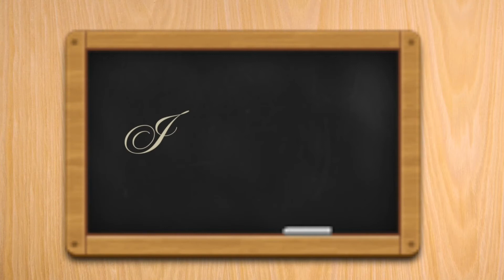French toast!!! classici e ripieni di cioccolato!!!🍞🍫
Buongiorno Mondo!
stamattina torno con una video ricetta dedicata alla colazione o al momento del the!
il French toast!!...morbide fette di pan brioche imbevute in un mix di uovo e latte e fritte nel burro!
una ricetta calorica ma molto gustosa,..per quando ci si vuole viziare un pò!!!